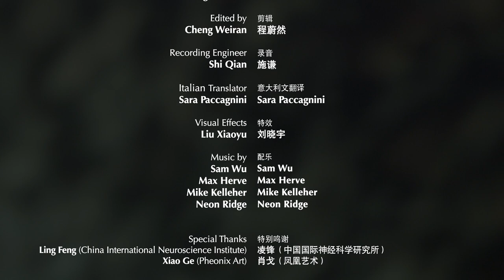Moon Milk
The video begins with a dream under anesthesia during neurosurgery and develops into a satirical critique on industrialization and gentrification campaign, all materialized into a series of sculptures in the video installation. The documentary on craniotomy surgery echoes with Italo Calvino’s fantasy novel “Cosmicomics;” the process where doctors remove brain tumors also resemble the Moon milk purification ritual in a factory within the dream. Through Italian and Chinese narratives, this work interweaves dream and reality, reimagining human agency that transcends the boundary between material and immaterial.

CREDIT:
Artist: Liu Wa
Voiceover: Noemi Quintili
Neurosurgeon: Liang Jiantao, Song Gang
Nurse: Sylvan Shan
Cinematographer: Yang Bo, Yu Hao, Li Kaiqiang, Meng Fanzhao
Edited by: Cheng Weiran
Recording Engineer: Shi Qian
Italian Translator: Sara Paccagnini
Visual Effects: Liu Xiaoyu